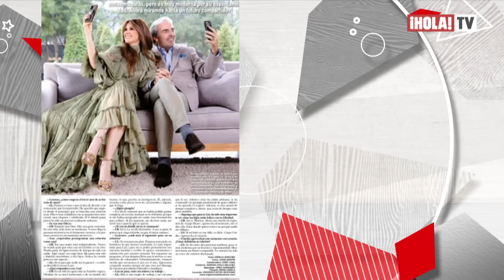Lorenzo Lazo, viudo de Edith González, confía de nuevo en el amor con Luz Blanchet | ¡HOLA! TV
La nueva pareja ha protagonizado su primer posado en ¡HOLA! México contando con lujo de detalles su historia de amor, que habían mantenido con mucha discreción. A 4 años del fallecimiento de Edith González, el economista Lorenzo Lazo le dio una oportunidad al amor con la conductora Luz Blanchet, a la que se le ve muy enamorada e ilusionada. Se conocieron e intercambiaron números en una conocida conferencia y meses después, Lorenzo la invitó a salir para luego formalizar una relación que aún se mantiene.